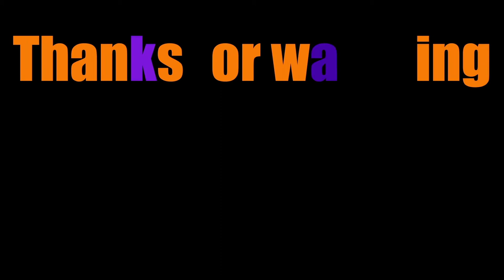Diving Bell Wheels? Trailmakers WORLD RECORD attempts ep 93 clips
I take a suggestion from a Youtube comment and it totally works!